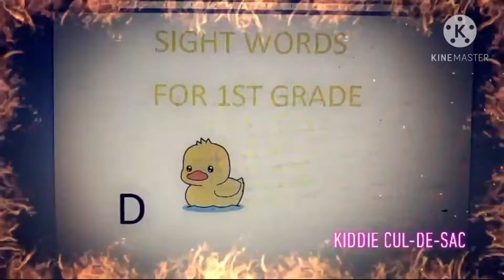1St Grade Sight Words Lesson 2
1st grade sight words with Kiddie cul-de-sac. Lets have fun and learn with the kids from kiddie cul-de-sac. If you are looking for a way to help your kids learn this is it. No long videos short and simple. Tell a friend